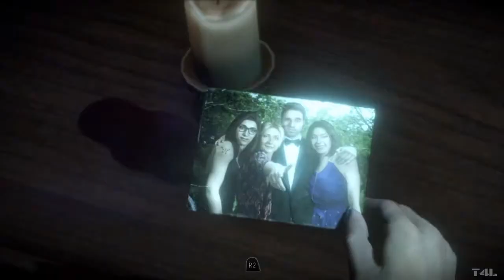Until Dawn Walkthrough Part 8 - ULTIMATE BATH TIME COCKBLOCK!!! (PS4 Gameplay)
Until Dawn Walkthrough Part 8-During Mikes search things take a turn for the worst and Matt and Emily look for help but come face to face with another danger meanwhile the killer finally sets his eyes on Sam.

In 2013, ten friends, Sam (Hayden Panettiere), Mike (Brett Dalton), Josh (Rami Malek) and his twin sisters, Beth and Hannah (Ella Lentini), Ashley (Galadriel Stineman), Chris (Noah Fleiss), Matt (Jordan Fisher), Emily (Nichole Bloom), and Jessica (Meaghan Martin) are gathered together at the Blackwood Mountain Ski Lodge for their annual winter getaway. During their celebrations, a few of them decide to play a prank on Hannah, who is romantically interested in Mike. While Chris and Josh are passed out drunk in the kitchen, Mike invites Hannah up to his room. Unbeknownst to her, Ashley, Emily, Jessica and Matt are hiding under the bed and in the closet. As Mike convinces Hannah to start taking off her clothes, the hidden observers reveal themselves just as Sam bursts in to warn Hannah of the cruel prank. Humiliated, Hannah runs out of the cabin and into the snowy woods as some of her friends run after her, trying to apologize and convince her to come back. Hannah's twin, Beth, sees her sister and everyone else from the kitchen window and runs outside to find out what's going on. After learning that Hannah's been humiliated, Beth insults them and chases after her sister. As Beth finds her way into the middle of the woods, she locates Hannah crying in the middle of a small clearing and comforts her. Suddenly, they hear a violent noise and run from an unseen pursuer. As they're cornered at the edge of a cliff, Hannah slips and falls, grabbing onto Beth, taking her with her. Beth manages to hang onto a large branch at the edge of the cliff, holding onto her sister with her other arm and something starts to breathe fire above them. The next moment, a man crouches by the edge of the cliff and extends his hand, but Hannah and Beth both fall to their gruesome and violent deaths, never to be seen again.

A year later, Josh has extended invitations to everyone to return to Blackwood on the anniversary of his sisters' disappearances. As the remaining friends make their way to the getaway retreat, it's not long before they discover that something malevolent is present, as they are stalked by a crazed serial killer. Meanwhile, during interludes throughout the narrative, psychiatrist Dr. Hill (Peter Stormare) conducts an interview with a mysterious figure, apparently responsible for everything that happened at Blackwood.

The gameplay is focused on exploration, quick-time events and discovering clues as well as making countless decisions. There is an in-game system that will keep track of all of the clues and secrets players have discovered in total, even if there are multiple playthroughs; these clues will allow the player to piece together the mysteries of Blackwood. In terms of the gameplay mechanics and theme, Until Dawn has been noted to be similar to Heavy Rain and Beyond: Two Souls.